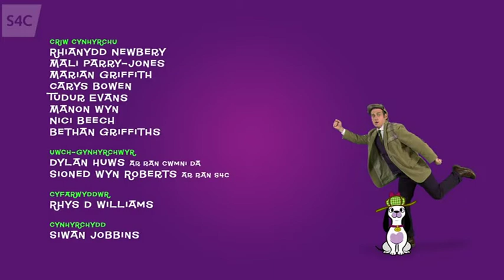Llan-ar-goll-en - S1E6 - Sanau (Socks)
Can the detectives solve the mystery of the missing socks?

And that's all. Thank you for joining me on this journey, I hope you enjoy the show.